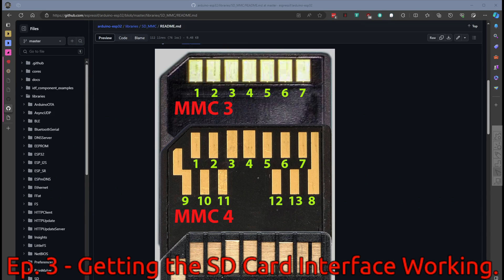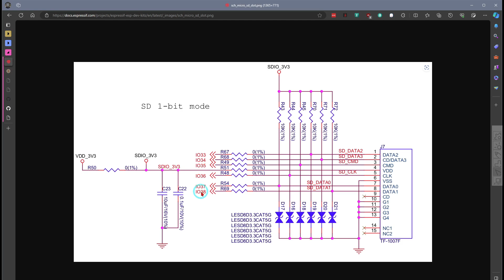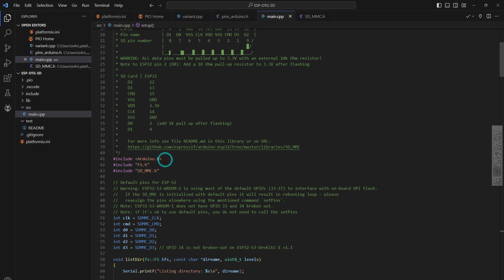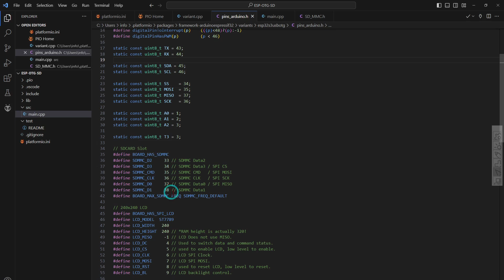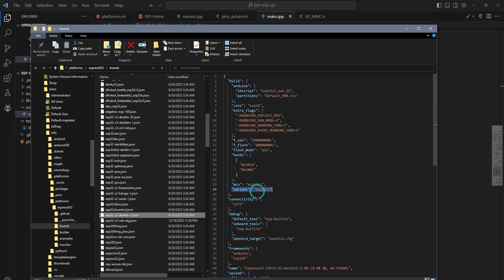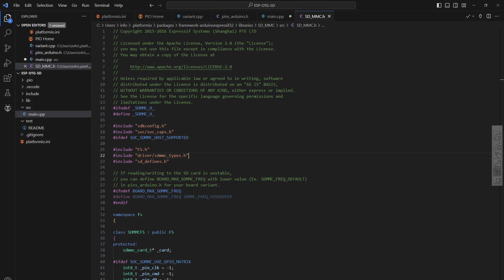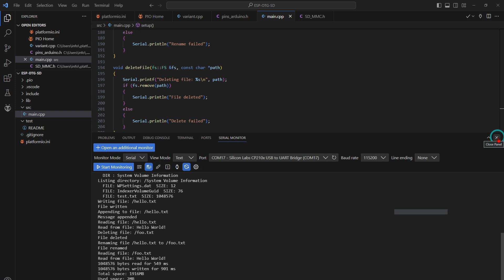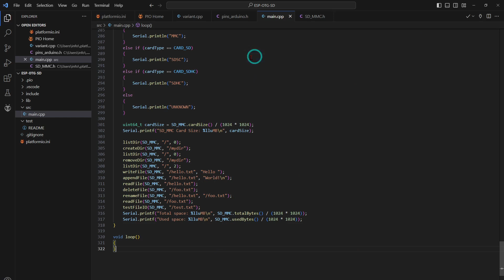Episode 3: Getting the SD Card Interface Working.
In this video we investigate how to make the SD Card Reader work on the ESP32-S3-USB-OTG, but this would also work on other boards.  The SD_MMC library is used in 4bit mode instead of the SD library which only works with SPI and is much slower.

This series includes a number of separate episodes where various interfaces and components are investigated and tried out.  They will all be included in a view list called "ESP32 Adventures" available on the Tech-Relief Channel

Chapters:
0:00 Intro
01:27 Github site for SD_MMC information.
02:07 Espressif Micro SD Card Slot Circuit.
04:17 ESP32-S3-USB-OTG SD Card Slot GPIO pins.
04:58 SD Card Test Code.
05:58 PlatformIO Boards, Variants and Pin-outs.
13:34 Test run of Sample code.